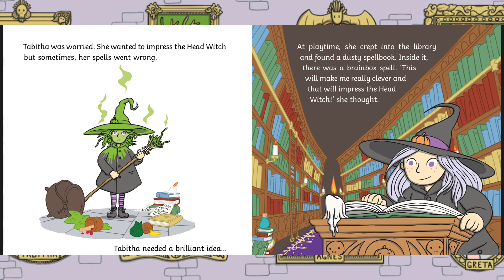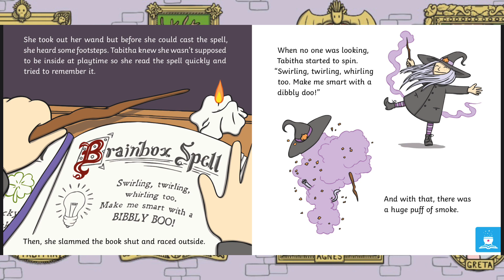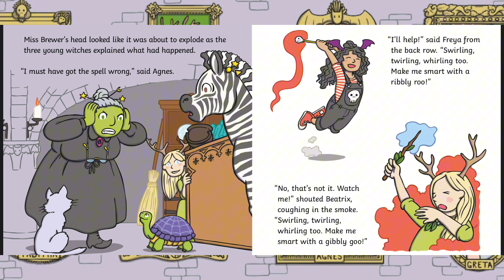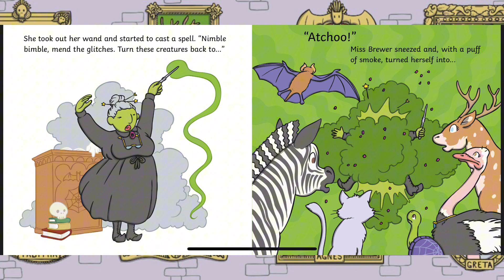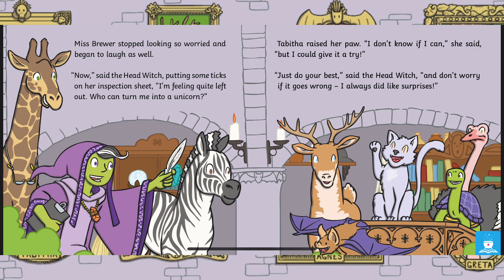A Magical Muddle Twinkl Original Story | Halloween Themed Storytime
This story time is suitable to be played in the classroom or at home.

A magical muddle is a story about a student witch , in a witch school . The student and her classmates find themselves in a muddle after failing to say a spell correctly . It Is a funny lighthearted story suitable for children in the foundation phase .
The story is in theme of Halloween .